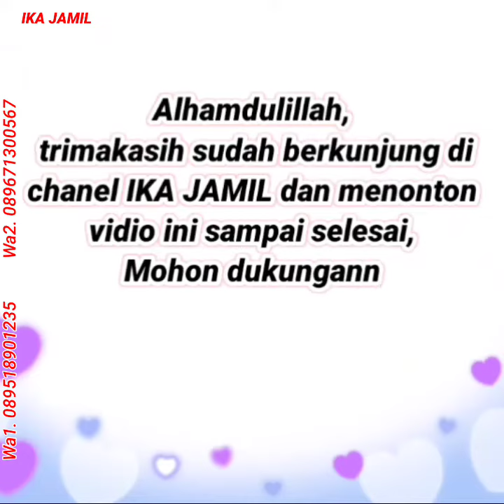MODEL BAJU ATASAN WANITA CANTIK DIPAKAI | baju gamis terbaru 2021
Inilah rekomendasi, baju gamis terbaru 2021, model gamis terbaru 2021, model baju brokat terbaru | baju tunik terbaru 2021

gamisbrokat 2021
modelgamis brokat
bajugamis terbaru 2021